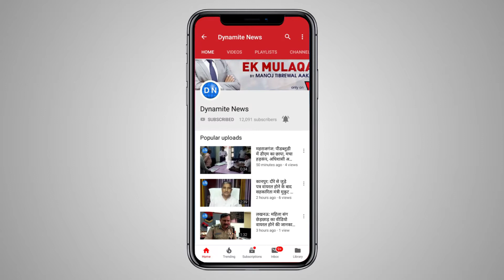Kerala Floods: A man volunteering in rescue operation